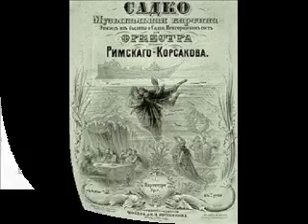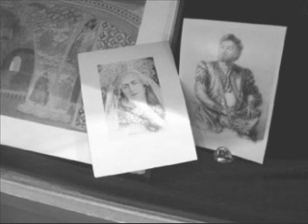Miguel Fleta "Sadko" Cancion India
El tenor Miguel Fleta interpreta en español la canción del mercader indio, de "Sadko" de Nikolai Rimski-Korsakov, "De grandes perlas y diamantes lleno", grabación del año 1930.